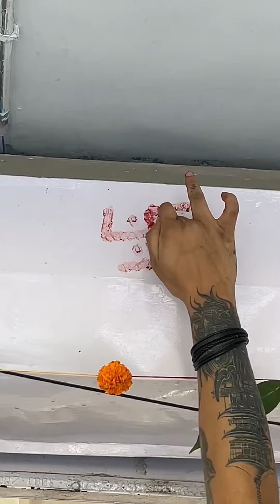Pyaar ho toh Aisa🥰 | Salon Inauguration🥳 Dehradun